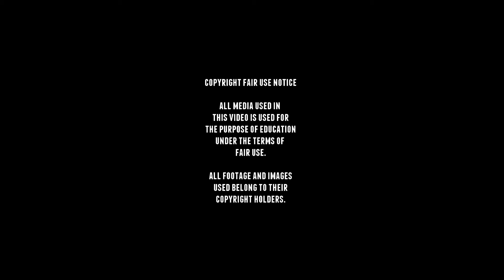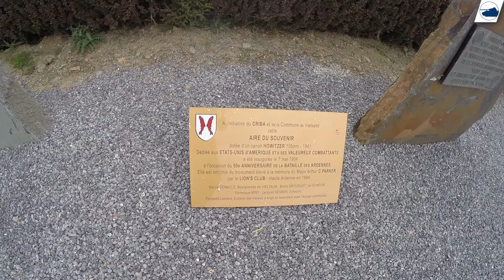M2A1 Howitzer - Walkaround - Parker's Crossroads Memorial.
Originally uploaded on 7 mei 2016.

The M2 and M2A1 howitzers were the workhorse field artillery for the U.S. Army in WWII.
Developed based on German World War I 105mm howitzers, it filled the need for a motor-drawn artillery to replace outdated guns and tactics.
It would see action in both the European and Pacific theaters. Entering production in 1941.
With a moderate range, soldiers appreciated its accuracy and powerful punch.
Its main purpose was antipersonnel, but it was flexible enough to provide indirect fire as well.

More than 8,500 were produced during the war. All of these qualities of the weapon, along with its widespread production, led to its adoption by many countries after the war.

This M2A1 Howitzer is placed here at the intersection of Baraque de Fraiture as a monument.

The intersection is named after Major Arthur C. Parker. Major
Parker from the 106th Infantry Division managed to hold the crossroad from 19/23 December,
from overwhelming odds, with only remnants of the 589e Field Artillery Battalion and
two regiments of the 422nd and 423rd. Parker managed to knock out several German tanks with the M2A1 Howitzer.

The Second ss Panzer Division captured the crossroad on 23 December, 1944.
But behind schedule and with many losses, thanks to Major Parker and his men.

■ Wikipedia
■ tanks-encyclopedia
■ preservedtanks
■ pantser.net